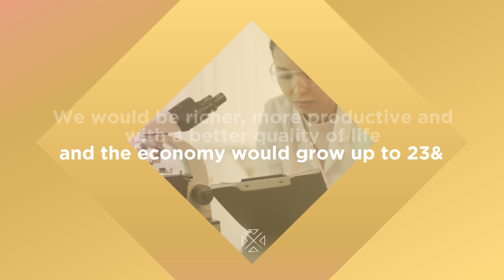Women transforming the future of Latin America and the Caribbean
Would You Dare To Imagine An Equitable Future?
Women transforming the future of Latin America and the Caribbean brings together three leaders from the public sector, the private sector and academia to discuss the huge potential that gender equity offers our region. Real life cases will proof that closing gender gaps is not only a dream, but a possible future.